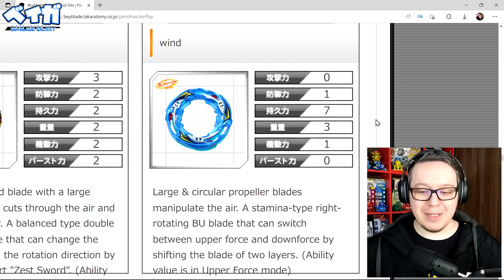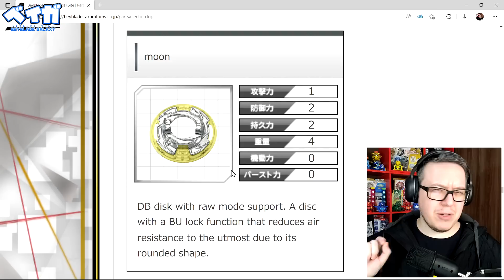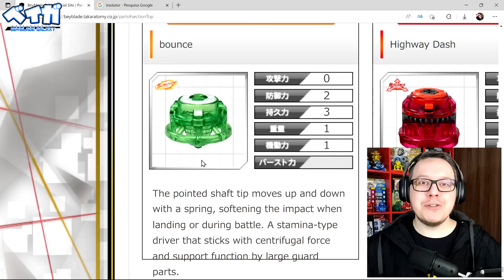COMO O WIND KNIGHT MANIPULARÁ O AR! 🌀⚔ DETALHES DAS PEÇAS! - Beyblade Burst ベイブレードバースト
WIND KNIGHT foi anunciado hoje através do site da Takara Tomy Mall!

AVISO!
Apesar deste vídeo ter como assunto principal uma linha de brinquedos, ele pode conter uma linguagem inadequada e termos técnicos, sendo assim, não destina-se a um público infantil. O discernimento do espectador é aconselhado.